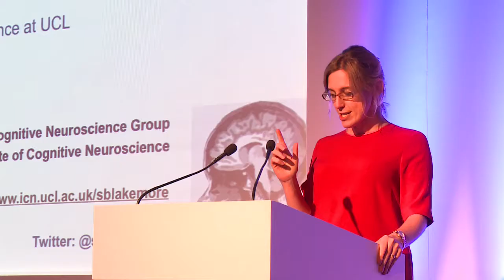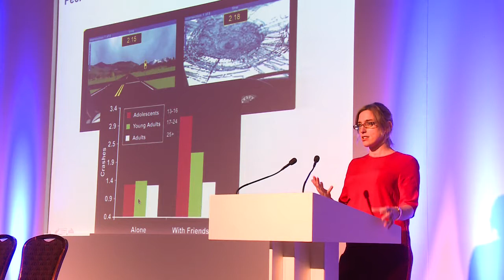Professor Sarah-Jayne Blakemore 'Changing voices: the teenage brain' - 2014 HMC Annual Conference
Professor Sarah-Jayne Blakemore's session at the 2014 HMC Annual Conference titled 'Changing voices: the teenage brain'